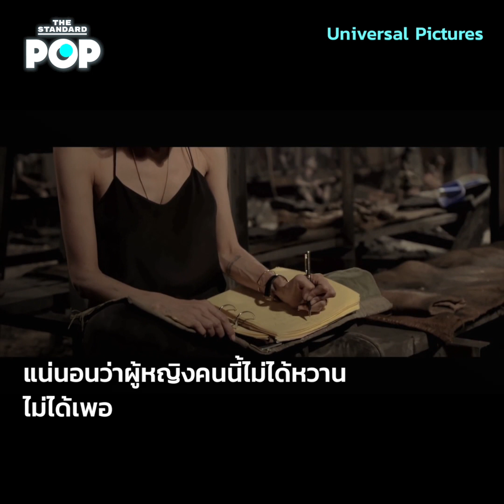Angelina Jolie หญิงแกร่งที่ใช้ชีวิตท่ามกลางแสงแฟลชตั้งแต่นับหนึ่ง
สุขสันต์วันเกิด แอนเจลินา โจลี ตลอด 44 ปีบนโลกใบนี้ เราได้เห็นผู้หญิงคนหนึ่งที่เกิดมาท่ามกลางแสงแฟลช เติบโตมาในแสงไฟ และยังคงใช้ชีวิตอยู่ในแสงสีโลกบันเทิงกับหลากหลายบทบาทของเธอ ซึ่งได้ช่วยสร้าง ทำลาย และทำให้เธอลุกขึ้นมาใหม่ได้จนกลายเป็นหญิงเหล็กที่ต้องยกย่อง